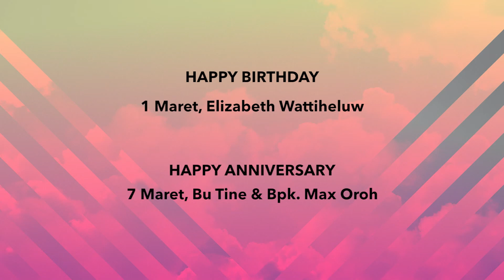March 7th Indonesia Service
Seri Khotbah :AKU-lah
Tema : Akulah Jalan, Kebenaran dan Hidup
Yohanes 14:6
Dipimpin oleh : Ev. Liem Ka Hok (GKKA Sidoarjo)